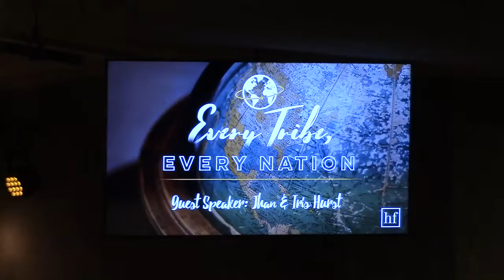Sunday Morning Services 11-18-18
Today's Guest Speaker: Jhan Hurst, Missionary to Pacific Oceana